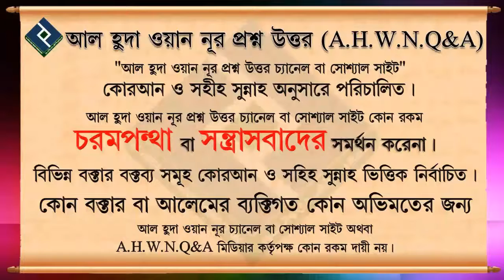ব্যাংকের ডিপোজিট কত টুকু বৈধ ᴴᴰ┇শায়েখ সাইফুল্লাহ আল মামুন মাদানী